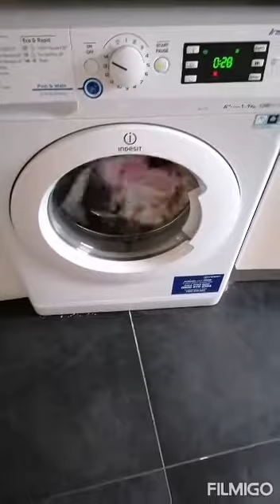ee hunt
Come with me on an ee sound treasure hunt!!